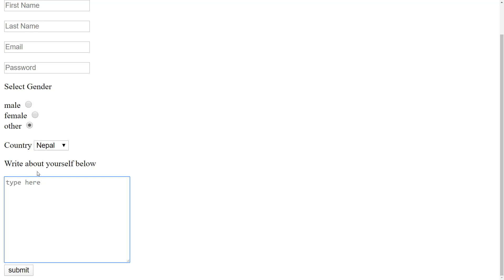Exercise 3 (HTML and CSS tutorial 24)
In this video I gave you exercise. In this exercise you have to create form.
Please Share this playlist with your friends and family so that they can learn about HTML and CSS.

➦  Some more useful courses.